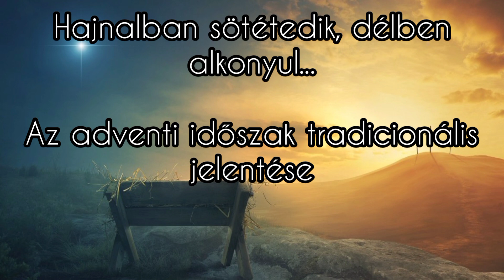Hajnalban sötétedik, délben alkonyul... Az adventi időszak tradicionális jelentése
Zene: J.S. Bach: H-moll mise Kyrie 1.
zongora átirat: Ruoshi Sun